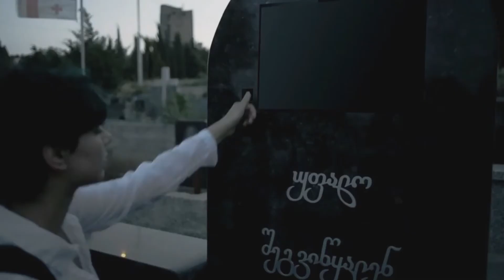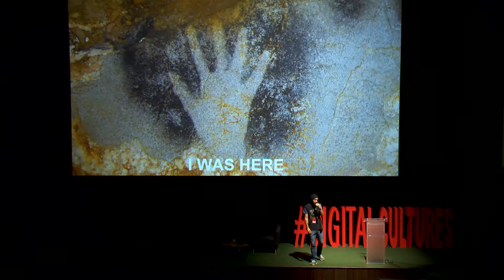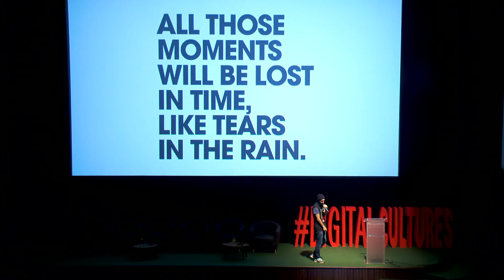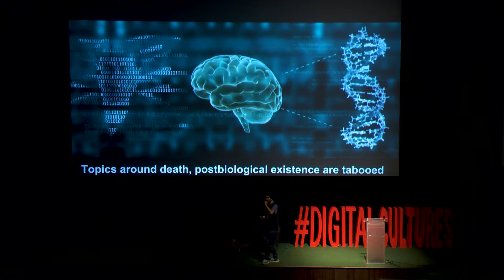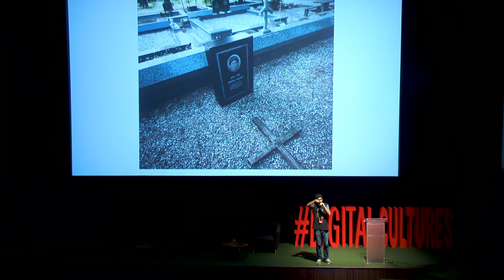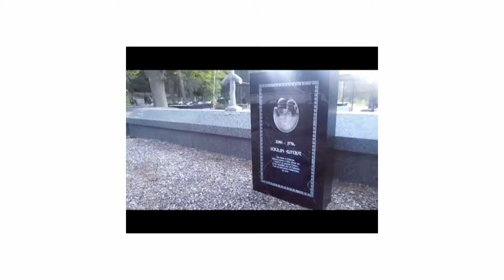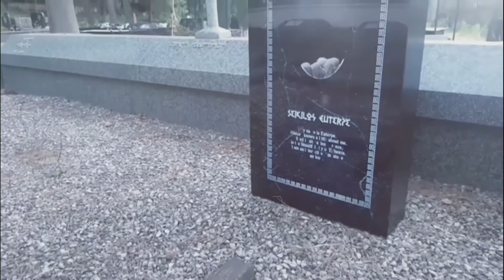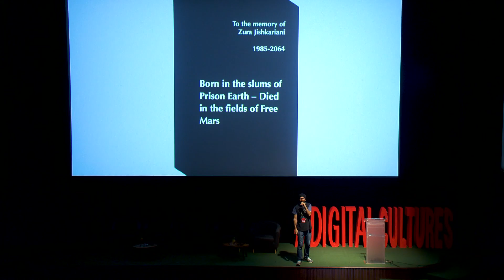AfterLife Design/ Zura Jishkariani aka Dilla - Digital Cultures 2018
How can “cold algorithms” and “dry code” generate feelings of sadness, melancholia, joy and love in people? Can technologies recreate magical experiences of ancient stories and legends? Dreams of alchemists and ancient visionaries? Based on Transhumanist speculations on “informational immortality”, Timothy Leary’s book “Design for dying” and other futuristic sources Dilla and his team are exploring themes of Postbiological communication. Imagine if you could chance to talk to deceased person, what would they tell you? what would you ask to them? Dilla will talk about his project “AfterLife Design” and other attempts to “ReDesign the death”, how can AI tech and new bribe of so called Narrative Designers allow us to redesign memorials and tabooed field of AfterLife, from ancient myths to newest theories and practices.